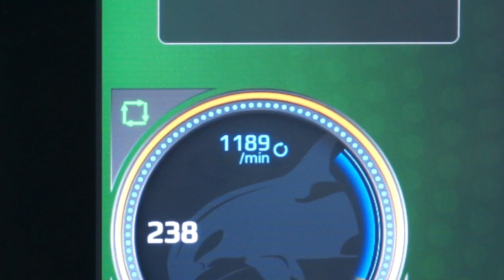New Tufting Unit – 1,200 tufts per minute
For more speed in your production:
New tufting unit available on all new toothbrush production machines including CUBE, Z.ORCA and Z.SHARK with ZMI 4.0 software.
Now up to 1,200 tufts per minute.